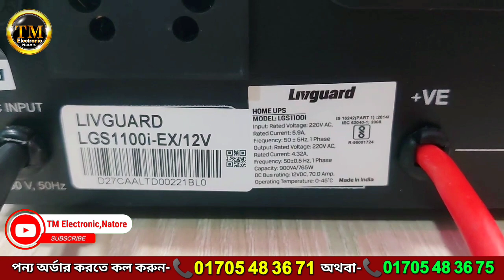Livguard LGS1100i Pure Sine Wave IPS, In Side Out Side review, Livguard Inverter, Livguard IPS ups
টি এম ইলেকট্রনিক্স এ আপনাকে স্বাগতম।
আজকের ভিডিওতে যে পন্য নিয়ে আলোচনা করছি..

টি এম ইলেকট্রনিক্স এর সকল পন্যর প্রাইজ দেখুন..
আপডেট দাম জানতে কল করুন-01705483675

টি এম ইলেকট্রনিক্স এর সকল পন্যর প্রাইজ দেখুন..✍ 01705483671
✅Microtek 700.Super Power (600Va.510watt)=8500/-Tk ✇ 4 টি ফ্যান 5 টি লাইট চলবে
✅Microtek 1200.Super Power India Microtak 1100Va 880W=11900/-Tk ✇ 7 টি ফ্যান 10 টি লাইট চলবে
✅Microtek 1050 DG (12V)Microtak  (900Va. 725watt)=9500/-Tk ✇ 5 টি ফ্যান 7 টি লাইট চলবে
✅Microtek 1225 Energy Saver (1115Va.892watt)=14900/-Tk ✇ 6 টি ফ্যান 10 টি লাইট চলবে
✅Microtek 3500+ Microtek JUMBO SW (24V) (2800va 2240w)=35900/-Tk ✇ 20 টি ফ্যান 30 টি লাইট চলবে
✅M TEK Solar PCU 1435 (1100Va.875 watt)=16900/-Tk ✇ 6 টি ফ্যান 12 টি লাইট
✅Microtek Solar PCU 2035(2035Va 1200W)  = 24,900/-Tk ✇ 10 টি ফ্যান 10 টি লাইট চলবে

👉Power Pack IPS 1600Va  24V (1275W)=18900/-Tk  ✇ 10 টি ফ্যান 10 টি লাইট চলবে

✅Luminous zelio Smart 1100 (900VA 756W) =16900/-Tk ✇ 5 টি ফ্যান 5 টি লাইট
✅Luminous Optimus 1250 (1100VA 925W) =17900/-Tk ✇ 5 টি ফ্যান 5 টি লাইট
✅Luminous 1150 Solar PCU (850VA 660W) 16900/-Tk ✇ 4 টি ফ্যান 7 টি লাইট
✅Luminous 1450  Solar PCU (1100VA 880W) 21900/-Tk ✇ 6 টি ফ্যান 10 টি লাইট
✅2300+ Luminous Optimus (2000va 1600w) 31,900/-Tk ✇ 12 টি ফ্যান 20টি লাইট
✅2300+ Eco Volt Neo Luminous (2000va 1600w)=29,900/-Tk ✇ 12 টি ফ্যান 20টি লাইট
✅Luminous 1650 Eco Watt Neo 1500Va 1260W.=18900/-Tk ✇ 8 টি ফ্যান 10 টি লাইট চলবে
✅Luminous IPS 1250 Pro(1100va 924w)=16900/-Tk ✇ 8 টি ফ্যান 10 টি লাইট চলবে
✅Luminous sine wive 850 Eco volt Neo 700Va 560W. =10900/-Tk ✇ 4 টি ফ্যান 5 টি লাইট

👉Livguard IPS LG700E (600va525w)=8500/-Tk  ✇ 3 টি ফ্যান 4 টি লাইট চলবে
👉Livguard IPS LG900E (700va 675w)=9900/-Tk  ✇ 3 টি ফ্যান 4 টি লাইট চলবে
👉Livguard IPS LGS.sine wave 900/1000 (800Va.665.watt)=12900/-Tk✇ 4 টি ফ্যান 5 টি লাইট চলবে

🔋225+Rahimafrooz Ev-150A Battery Tk 15900/- Only 6 Months Warranty.
🔋200+ Rimso 6DGA Battery Tk 14900/- Only 6 Months Warranty.
🔋200 Saif Power DGA 6-EV Battery Tk 13500/- Only 6 Months Warranty.
Eastern 230A Tall Tubular Battery Price=31,900/-Tk36 Months Guaranty

👉》টি এম ইলেকট্রনিক্স নাটোর শাখা ☎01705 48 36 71

৩০, সেনপাড়া, মিরপুর-১০ (সারজ স্কুল এন্ড কলেজ গেটের ভিতরে, হাউজ নং-৩২/২), ঢাকা-১২১৬